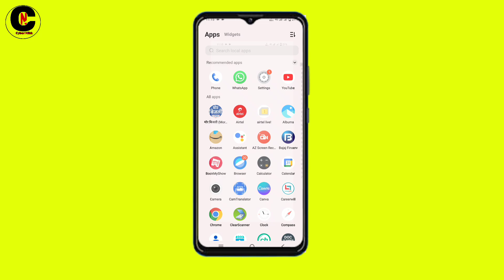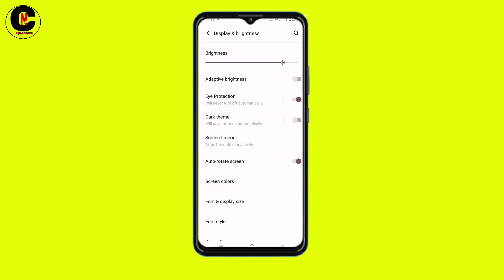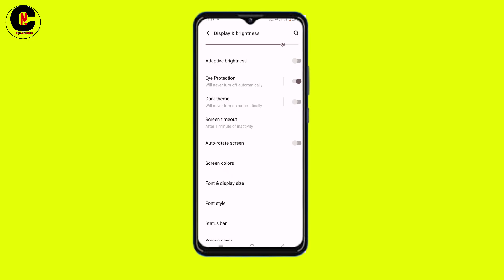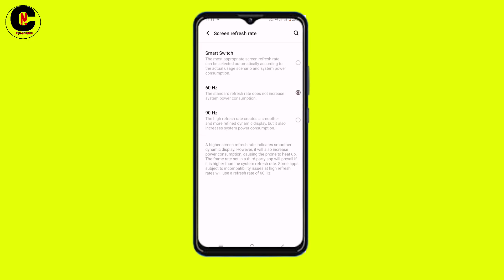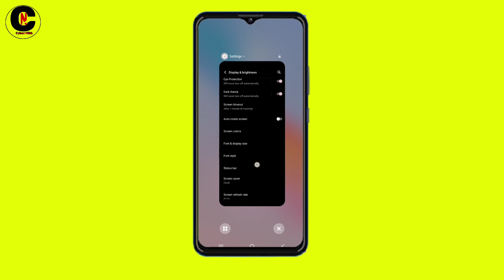Mobile Ka Battery Backup Kaise Badhaye | Mobile Display Hidden Settings to Increase Battery Backup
About :- Cyber Nikk is a Youtube Channel Where you will find Tech's, Technical, New updates Technological Videos in hindi.